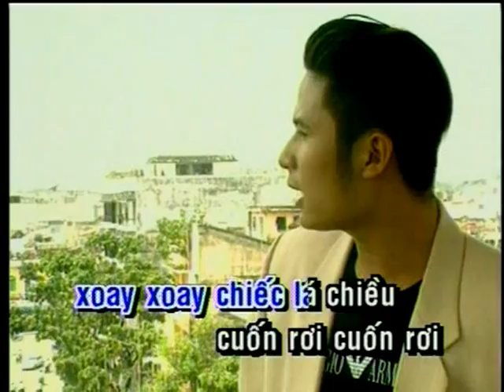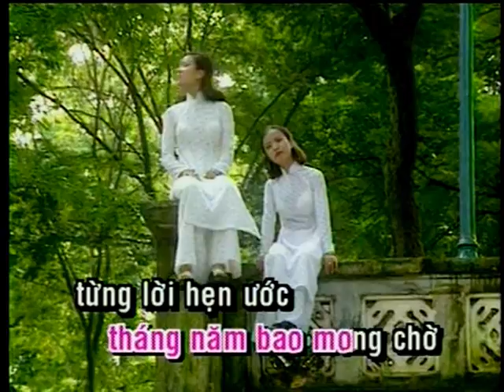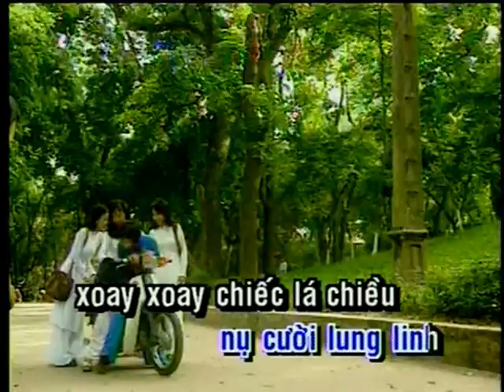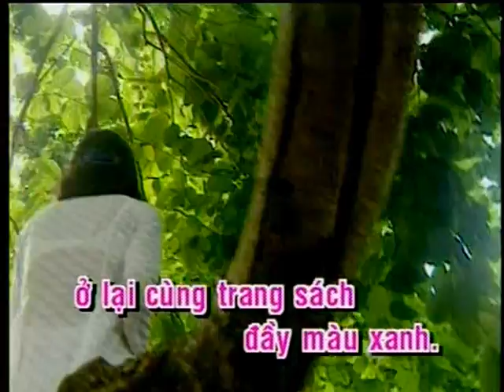Chiếc Lá - Bằng Kiều & Hương ly - VTV3